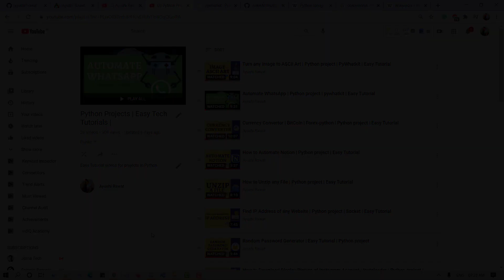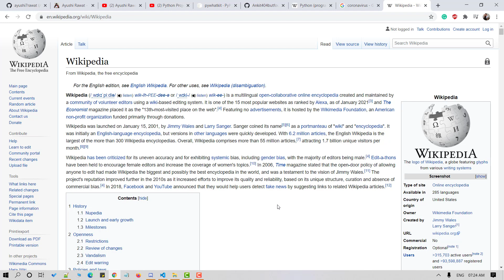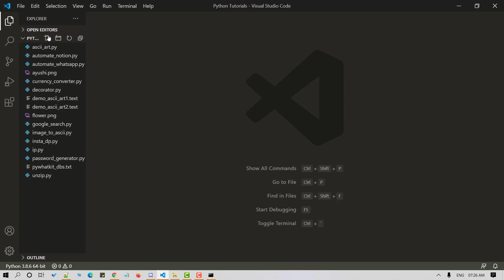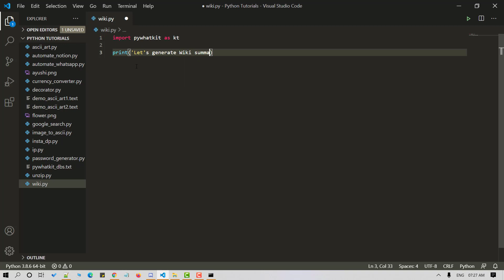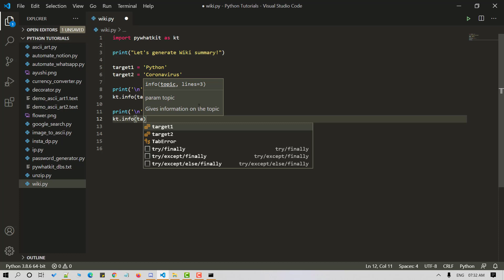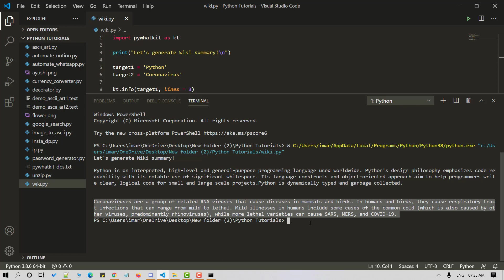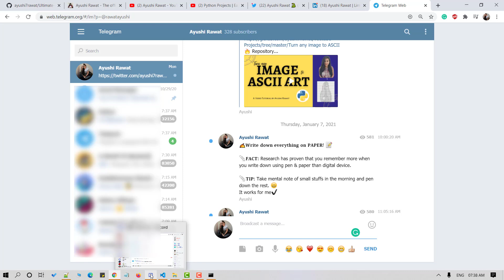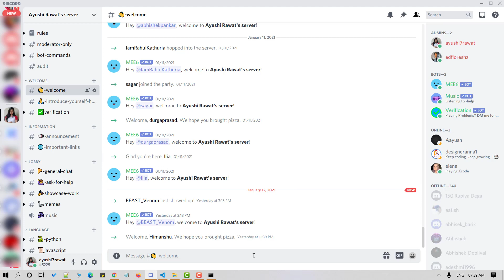Generate Wikipedia Summary | Python project | PyWhatkit | Easy Tutorial